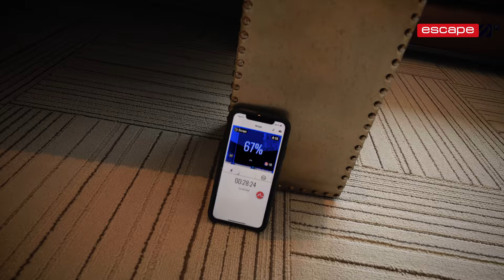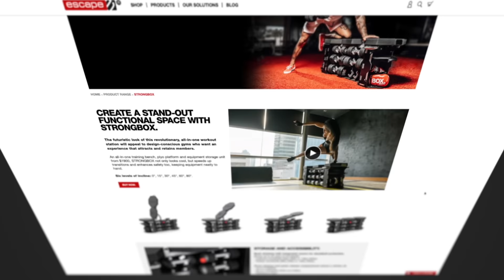X3 Bar Workout with Dr Jaquish-Does the X3 Bar Actually Work?!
Dr. John Jaquish is the inventor of the X3 Bar, a technology that claims to develop muscle much faster than conventional weight lifting and with the lowest risk of joint injury.

We recently visited Dr. Jaquish at his home in Sacramento so he could explain the research and science behind the X3 Bar. The X3 bar has been both highly successful and controversial.

He also put Escape Fitness's co-founder, Matthew Januszek, through a grueling workout.

Throughout the workout, Dr. Jaquish:

► Explains the X3 Bar's development

► Addresses negative reviews head-on

► How variable resistance optimizes training in every range of motion

► Where your muscles are 7x stronger

► How the larger muscle groups become completely exhausted in one set using the X3 Bar

► The limiting factors behind faster muscle growth

► How to do a deadlift without impacting the ankles

What is the X3 Bar?

Dr. Jaquish claims the X3 Bar is the strongest variable resistance system on the market (up to 600 pounds of available force) that trains every range of motion.

It consists of a 23.5-inch steel bar, 4 heavy-duty resistance bands, and a foot plate.

The X3 Bar allows you to perform a variety of exercises designed to increase muscle mass, strength, and bone density.

So, is the X3 Bar good for building muscle with just 10 minutes a day? Let’s take a look.